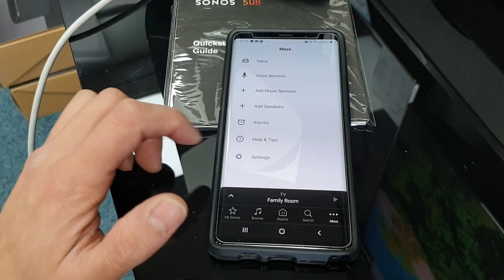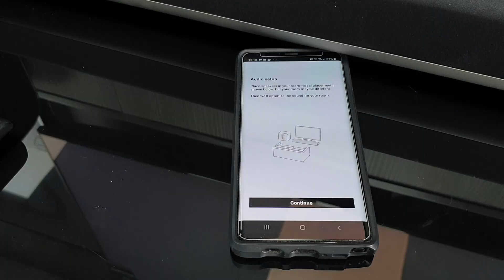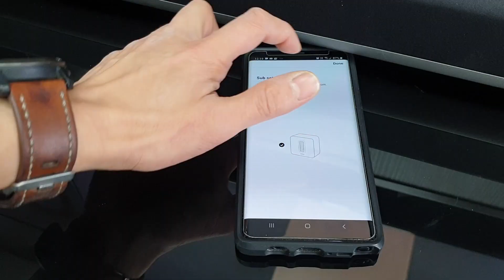Sonos Sub Unboxing, Quick Setup to Playbar, Sonos Wireless Subwoofer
Sonos Sub

Didn't use a proper mic for this quick video so don't judge the sound of the product on this video go and have a listen for yourself.  I was very impressed by the sound of this combined with the Sonos Playbar but it doesn't come cheap.